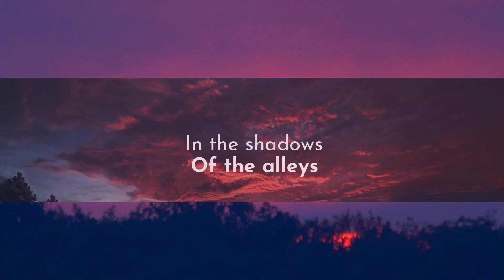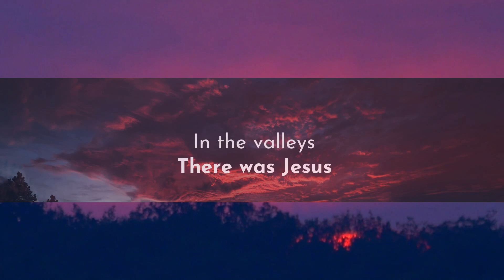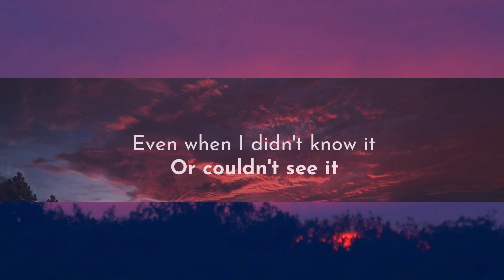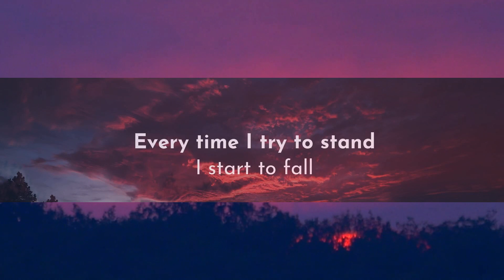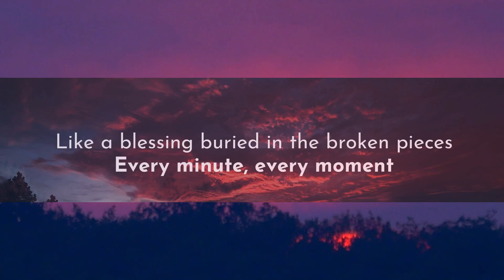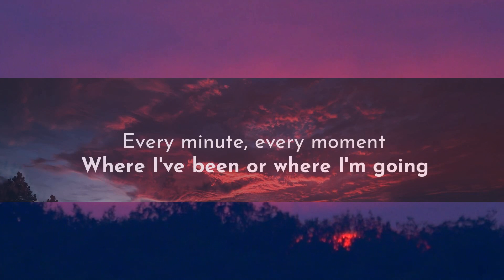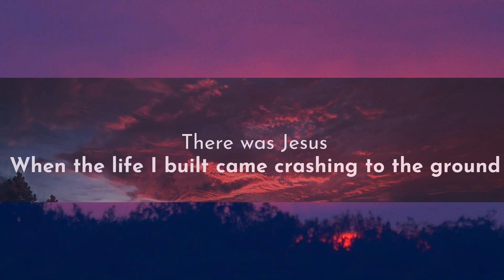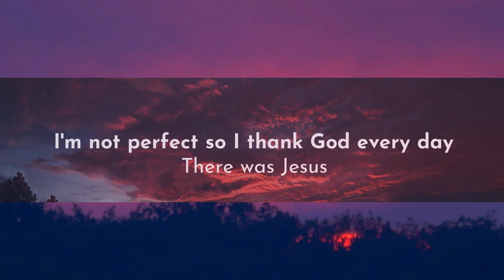1Hour | There Was Jesus - Zach Williams and Dolly Parton (lyrics)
1Hour |  There Was Jesus - Zach Williams and Dolly Parton (lyrics)
1Hour |  There Was Jesus - Zach Williams and Dolly Parton (lyrics)
1Hour |  There Was Jesus - Zach Williams and Dolly Parton (lyrics)
There Was Jesus - Zach Williams and Dolly Parton (lyrics)
Song: There Was Jesus - Zach Williams and Dolly Parton lyrics

[Lyrics]
There Was Jesus - Zach Williams and Dolly Parton:

00:00 Every time I try
00:10 to make it on my own
00:12 Every time I try to stand
00:16 I start to fall
00:18 And all those lonely roads
00:22 that I have traveled on
00:25 There was Jesus
00:28 When the life I built came crashing to the ground
00:37 When the friends
00:39 I had were nowhere to be found
00:43 I couldn't see it then but I can see it now
00:50 There was Jesus
00:53 In the waiting, in the searching
01:00 In the healing, in the hurting
01:03 Like a blessing buried in the broken pieces
01:09 Every minute, every moment
01:13 Where I've been or where I'm going
01:16 Even when I didn't know it
01:19 Or couldn't see it
01:21 There was Jesus
01:24 For this man who needs
01:31 amazing kind of grace (mm-hmm)
01:34 For forgiveness and a price
01:37 I couldn't pay (mm-hmm, mm-hmm)
01:41 I'm not perfect so I thank God every day
01:46 There was Jesus
01:50 There was Jesus
01:52 In the waiting, in the searching
01:56 In the healing, in the hurting
01:59 Like a blessing buried in the broken pieces
02:05 Every minute, every moment
02:09 Where I've been or where I'm going
02:12 Even when I didn't know it
02:15 Or couldn't see it
02:17 There was Jesus
02:20 On the mountains
02:21 In the valleys
02:23 There was Jesus
02:27 In the shadows
02:28 Of the alleys
02:29 There was Jesus
02:32 In the fire, in the flood
02:35 There was Jesus
02:39 Always is and always was, oh
02:45 No, I never walk alone
02:50 Never walk alone
02:52 You're always there
02:55 In the waiting, in the searching
02:59 In the healing, in the hurting
03:02 Like a blessing buried in the broken pieces
03:07 Every minute, every moment
03:11 Where I've been or where I'm going
03:14 Even when I didn't know it
03:17 Or couldn't see it
03:19 There was Jesus
03:23 There was Jesus
03:29 There was Jesus
03:31 There was Jesus